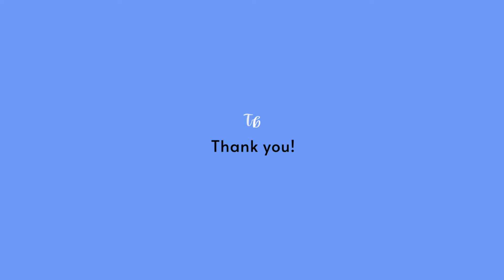ALL THE BEST TO ALL ASPIRANTS APPEARING UPSC PRELIMS 2022 /